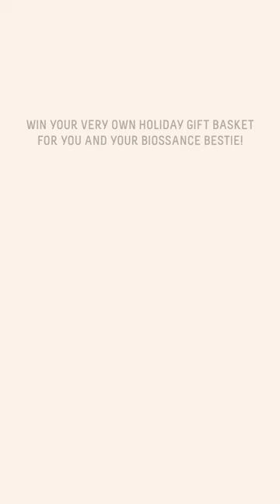Biossance Besties @jvn & Reese Witherspoon Spread Holiday Cheer (Episode 3 of 3)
To enter:
1. Head over to our Instagram page and like this Instagram post
2. Tag your bestie in this Instagram post’s comments.
3. You and your tagged friend MUST follow Biossance to enter.

Winners will be announced via DM on 11/21.

Only 5 more weeks left to shop! 🎅

Who is Biossance?
We are the leaders in the science of clean beauty. We were inspired to use innovative biotechnology to make a positive impact on the world. From our original breakthrough—creating clean sugarcane squalane—to the ingredient innovation in each and every skincare product, Biossance's mission is to use the power of biotechnology to create clean, effective skincare that is also gentle on the planet we share.

Clean + Planet Positive at Sephora
When you see our Clean + Planet Positive seal, this brand's products are formulated without certain ingredients that are potentially harmful to human health and environment. They also address ingredients clients are concerned about, including phthalates, formaldehyde or formaldehyde releasers, oxybenzone and octinoxate, hydroquinone, triclosan, coal tar, methylisothiazolinone and methylchloroisothiazolinone, insoluble plastic microbeads, and more:

On top of meeting the Clean at Sephora formulated without list, these brands are on a mission to do right by your routine and the planet by making climate commitments and focusing on sustainable sourcing, responsible packaging, and environmental giving.